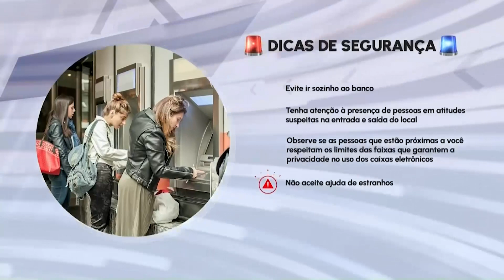MINUTO POLÍCIA MILITAR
E agora vamos com o Minuto Segurança, uma iniciativa do SBT e da Polícia Militar.